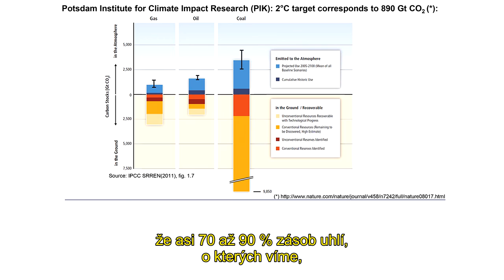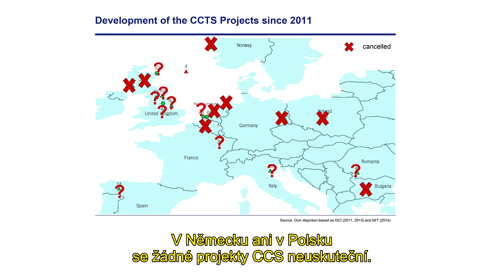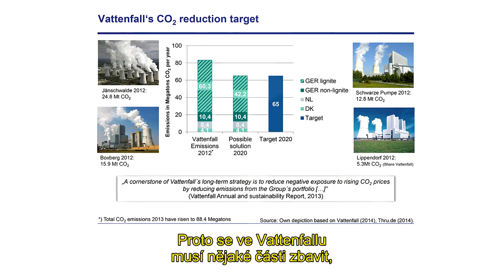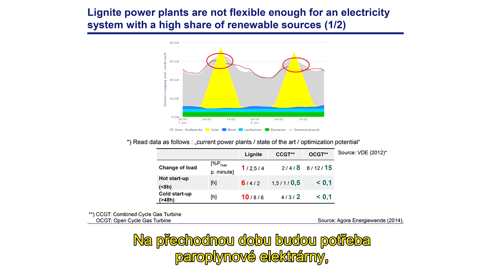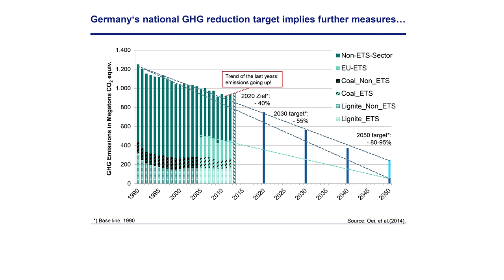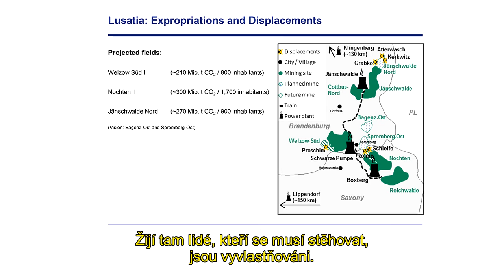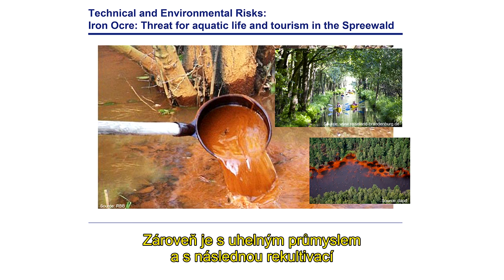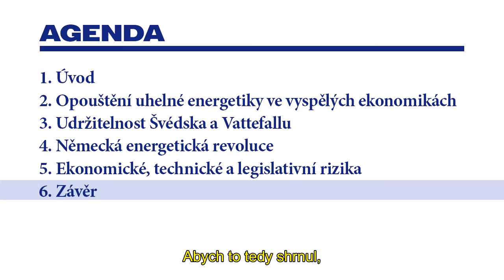PŘEDNÁŠKA: Německé uhlí je pro české firmy riskantní byznys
Odborník na energetiku Pao-Yu Oei z think-tanku DIW a berlínské Technické univerzity vysvětluje na tiskové konferenci v Praze, proč jsou investice do uhelné energetiky v Německu toxické. Případná koupě lomů a elektráren v německé Lužici se může v dlouhodobějším horizontu v rukou nového majitele změnit v černou díru na peníze.